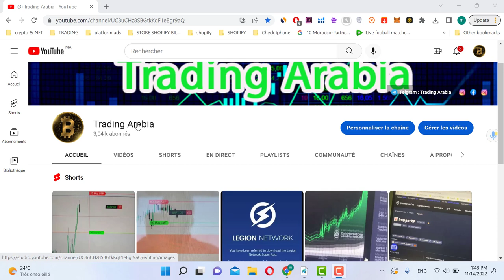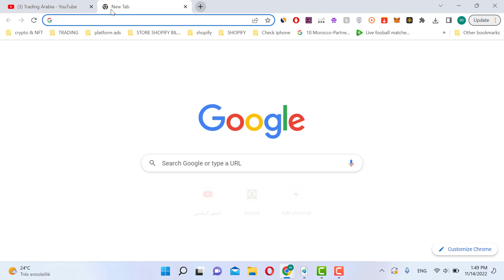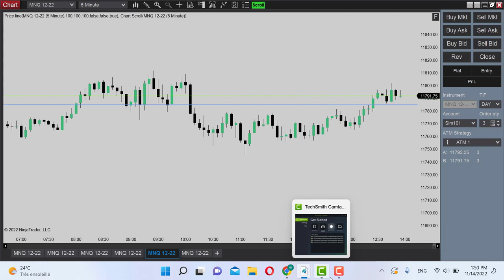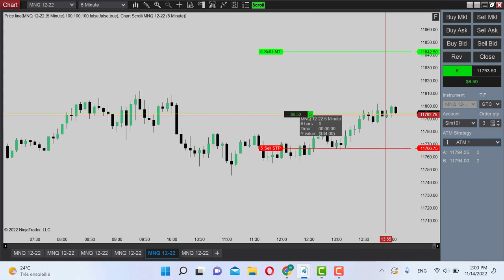Test Earn2Trade Day 1 earn2trade tickticktrader استراجية المتالية باش تنجح في امتحان شركات التمويل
- رابط التسجيل في موقع TickTicktrader

‎المسار الوظيفي يعرض 120$ الحساب الممول بقيمة 50.000 بدلا من 25.0000
- رابط التسجيل في موقع Earn2Trade

أجي تفهم كيفاش تشري حساب باش دوز إمتحان عند شركات التمويل

Ticktick trader leeloo trading, uprofit trader, oneuptrader, earn2trade awla FTMO

🔥 إخلاء المسؤولية 🔥
يعتبر التداول اليومي نشاطًا عالي المخاطر ويمكن أن يؤدي إلى خسارة كل أموالك. نحن لسنا مسؤولين عن أي خسائر أو استثماراتك.  نحن لا نقدم توصيات أو نصائح - اتصل بمستشارك الاستثماري أو الضريبي أو القانوني